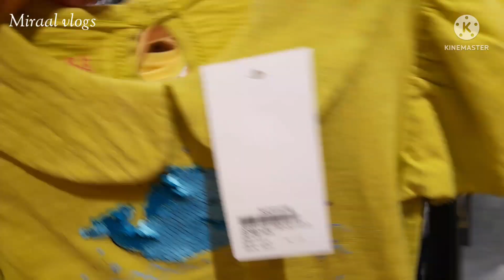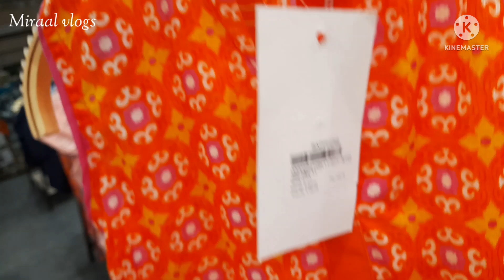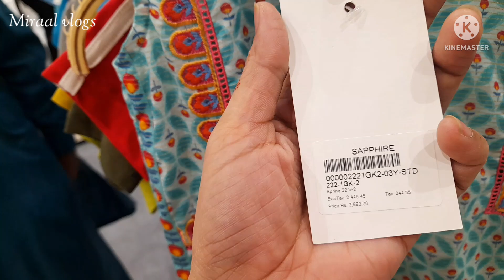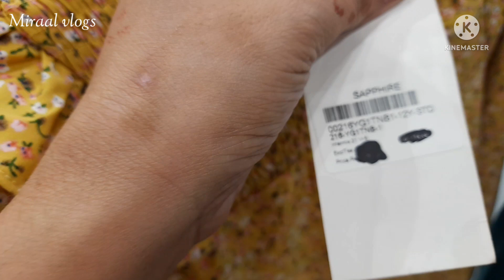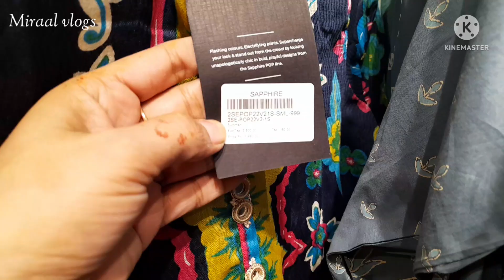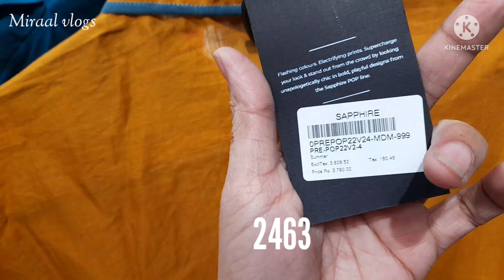Sapphire flat 50% off summer sale 😱💃ready to wear collection 19 May 2022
Miraalvlogs Sapphiresale sale flat50%off#summersale50%off#